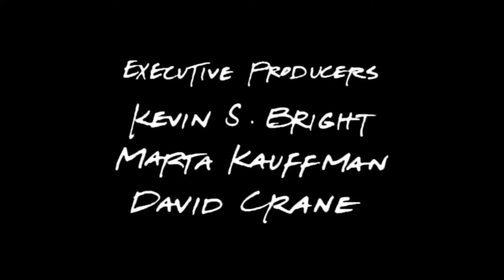Best of Ross Season 4